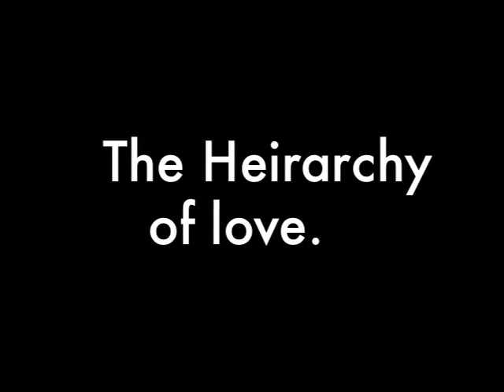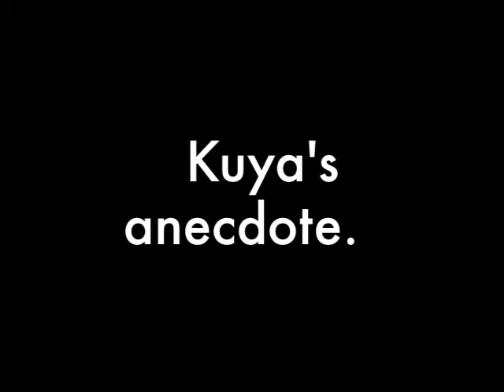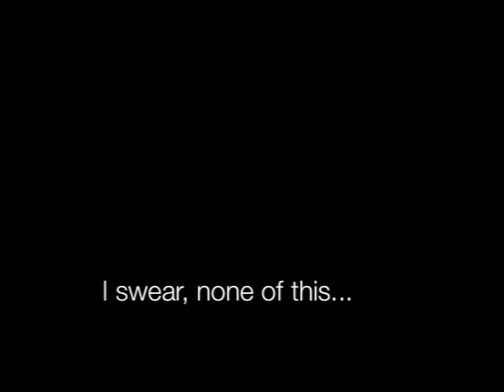the second part.m4v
Here is the second part (and Conclusion) of the previous video.

Enjoy my youngest brother Philip pawn my oldest brother Obed. it was like shooting the coldest quiver full of arrows right into the very core of someone's soul.

enjoy that. LOL